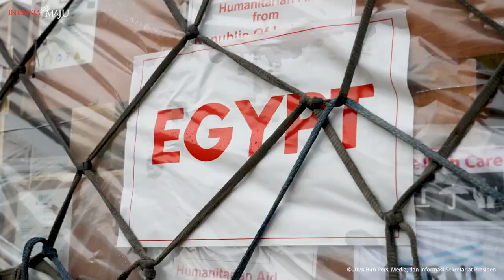DETIK-DETIK PRESIDEN JOKOWI LEPAS BANTUAN KE PALESTINA